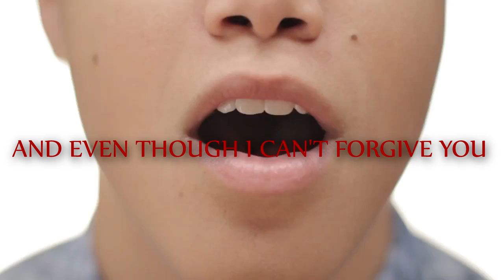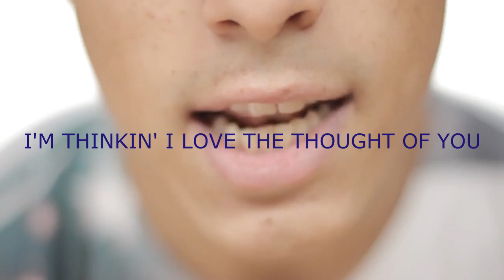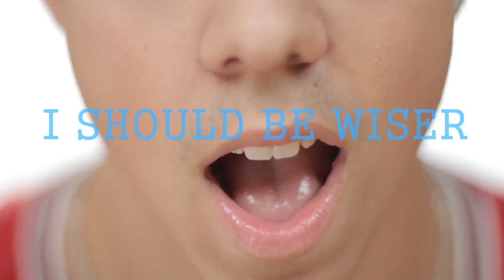IM5 - Problem (LYRICS VIDEO)